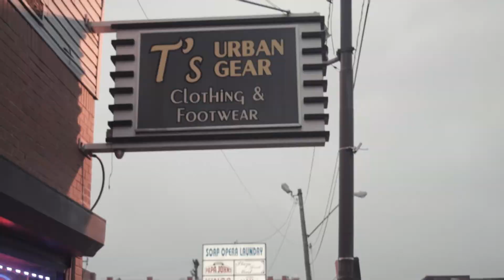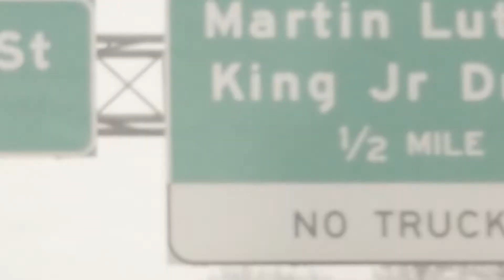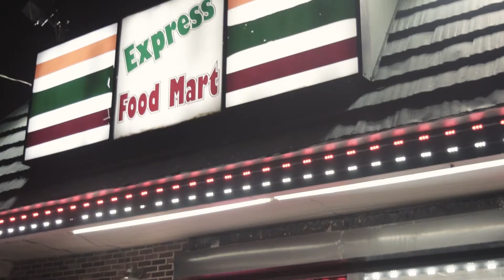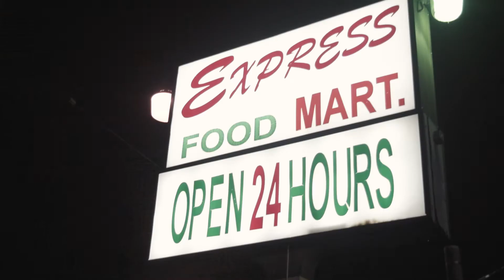SAEED - Just Waking Up/Numbers